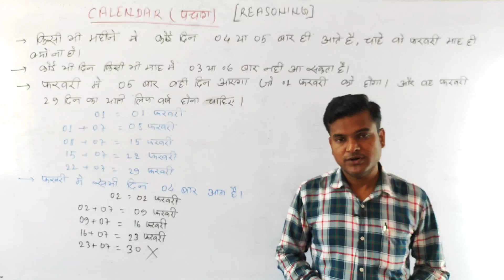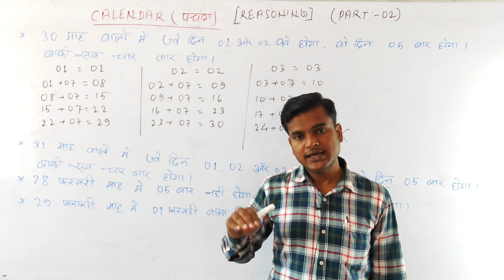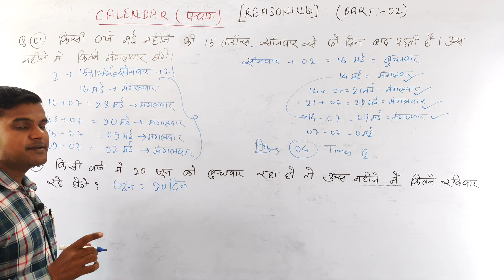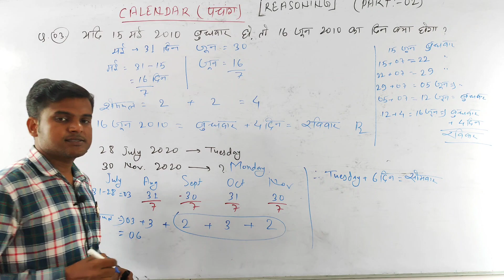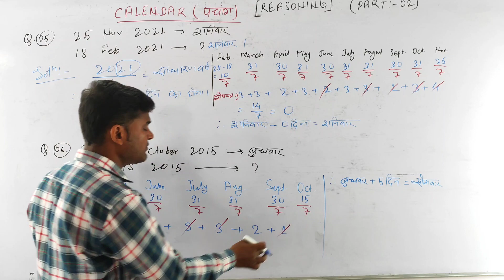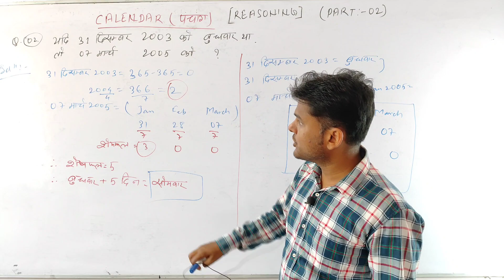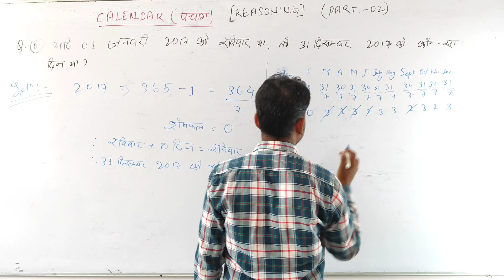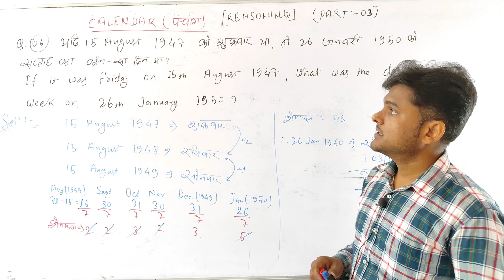Calender ॥ Lecture -02 ॥ Reasoning ॥ Bihar SSC Inter Level Exam ॥ All Govt. Exams.॥ कैलेंडर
In this session, I will be teaching about Calender from reasoning for All Govt. Exams | All Govt. Exams Preparation  | Railway Exams | All Govt. Exams Reasoning Question | Reasoning Calender |

कैलेंडर पार्ट 02 ।। calender ।। Reasoning class
BSSC exam